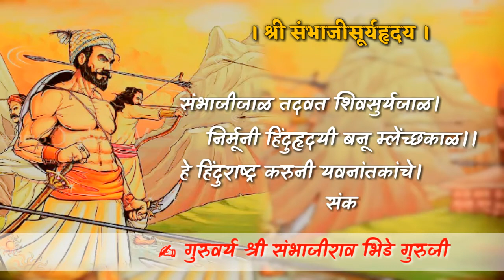धर्मवीर बलिदान मास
*जयतु हिंदुराष्ट्रम*🚩

संभाजी जाळं तद्वत शिवसूर्यजाळ ।
निर्मूनी हिंदुहृदयी बनू म्लेंच्छकाळ ।।
हे हिंदुराष्ट्र करुनि यवनंतकाचे ।
*संकल्प पूर्ण करू या शिवभूपतींचे*।।🚩🙏

*धर्मवीर बलिदानमास*

*गुरुवर्य श्री संभाजीराव भिडे  गुरुजी*

*राष्ट्रात निर्मु अवघ्या शिवसूर्यजाळ*⛳